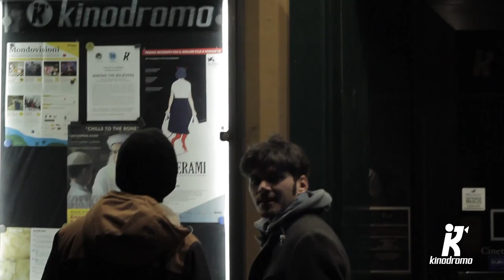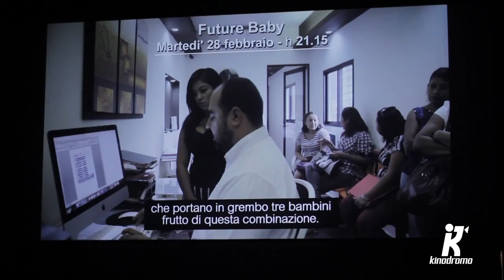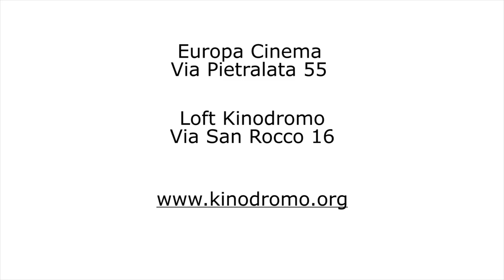Among the believers - 14/02/2017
Film della rassegna Mondovisioni, i documentari di Internazionale e CineAgenzia a Bologna.
Regia di Mohammed Ali Naqvi Hemal Trivedi.
Il carismatico leader religioso Abdul Aziz Ghazi, sostenitore dell’ISIS e dei talebani, incita alla jihad e sogna di imporre in Pakistan una rigida versione della Sharia. Il culmine della sua guerra sacra ha luogo nel 2007, quando il governo rade al suolo la sua moschea, uccidendo sua madre, suo fratello e il suo unico figlio, insieme a 150 studenti.
Il film segue Ghazi nella sua personale lotta per la creazione di un’utopia islamica, insieme ai destini opposti di due adolescenti che frequentano le sue scuole coraniche, ed è rivelatore e allarmante nello svelare le battaglie ideologiche che stanno modellando il Pakistan moderno e l’interno mondo musulmano.